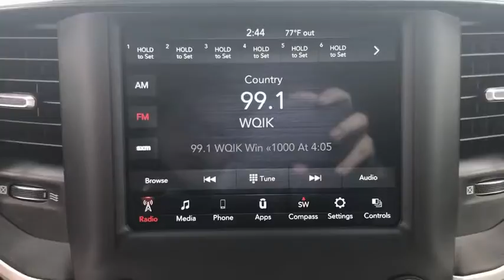2020 Ram 1500 Jacksonville, Orange Park, St. Augustine, Gainesville, Nocatee FL LN360228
Hydro Blue Pearlcoat Used 2020 Ram 1500 available in Jacksonville, Florida at Duval Honda. Servicing the Orange Park, St. Augustine, Gainesville, Nocatee area.
2020 Ram 1500 Big Horn/Lone Star - Stock#: LN360228 - VIN#: 1C6RREFT5LN360228

Duval Honda
1325 Cassat Avenue

This 2020 Ram 1500 Big Horn/Lone Star in Hydro Blue Pearlcoat features:brbrbr4D Crew CabbrRWDbrbrBig Horn/Lone StarbrbrbrPriced below KBB Fair Purchase Price!brbrbrOdometer is 3428 miles below market average!brbrPrices are plus tax tag title dealer added accessories $198 Electronic Filing Fee and dealer pre-delivery service fee in the amount of $899 which charge represents cost and profit to the dealer for items such as cleaning inspecting and adjusting new and used vehicles and preparing documents related to the sale.